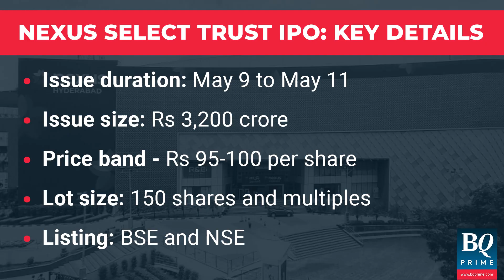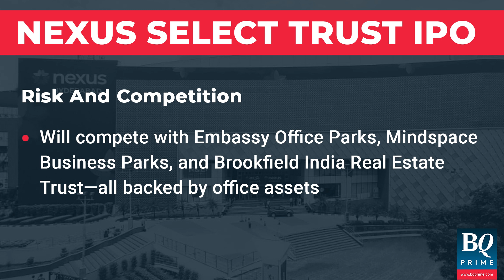Nexus Select Trust Will Launch Its Maiden Public Offering To Raise Rs 3,200 Crore | BQ Prime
Blackstone-backed NexusSelectTrust will launch its maiden public offering tomorrow to raise Rs 3,200 crore.